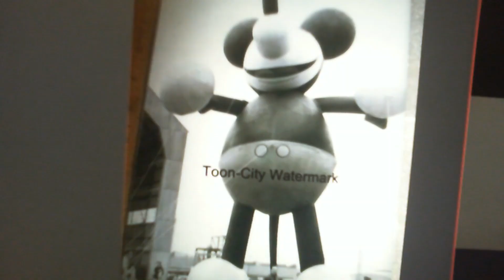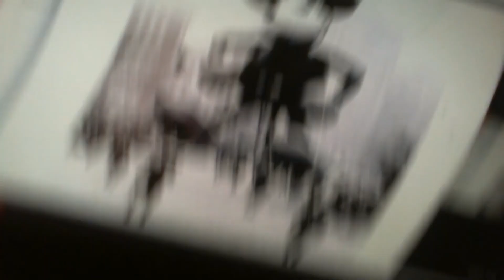history of mickey mouse in the macys thanksgiving day parade